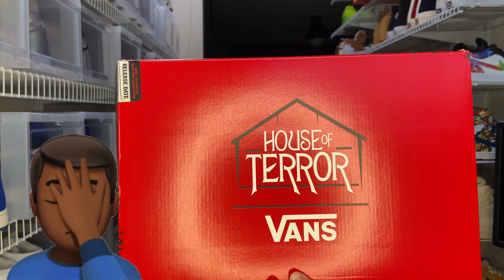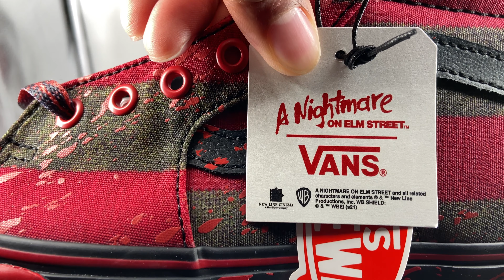DOES THE VANS X NIGHTMARE ON ELM STREET Sk8-Hi COME CLOSE TO THE GREATEST FREDDY SNEAKER EVER MADE⁉️